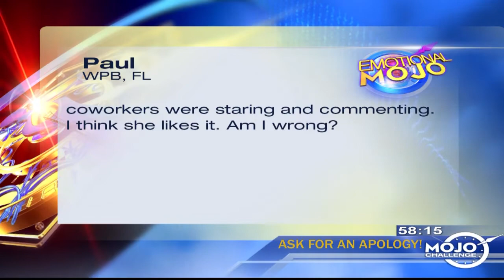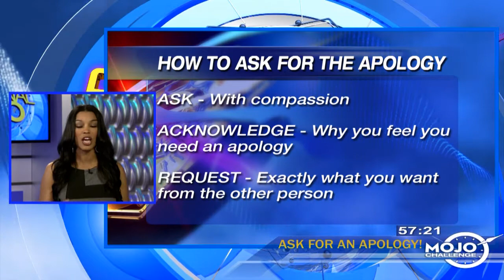How To Ask For An Apology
Did someone do something that you think requires an apology? Jada shares tips on how to ask the right way without making the matters worse.